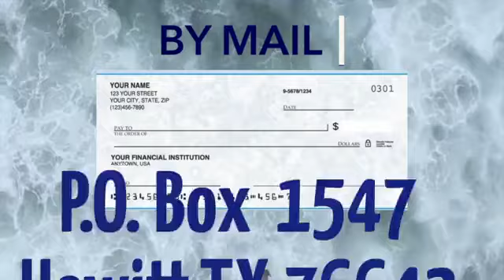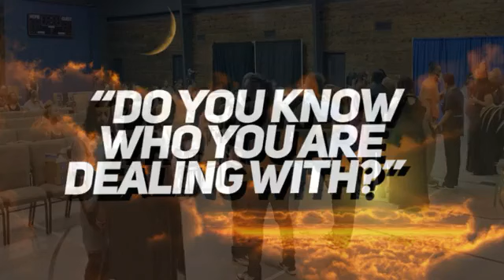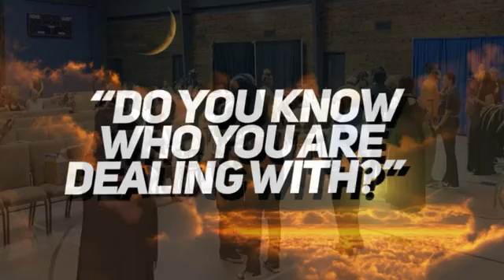"Do You Know Who You Are Dealing With?" Dr. E.L. Ross 10/6/24 Sunday Service